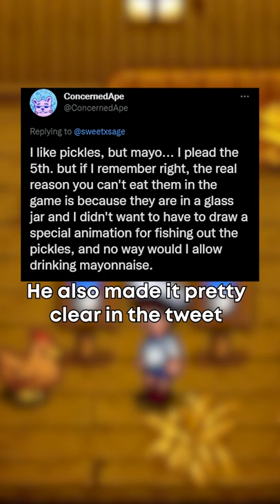Why You Can't Eat Mayonnaise in Stardew Valley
Stardew Valley 1.6 is rapidly approaching, and as such, I wanted to focus on some Stardew Valley Tips to help you know all the Stardew Valley Trivia that you could ever know! Let me know if there's anything else you guys want me to talk about!